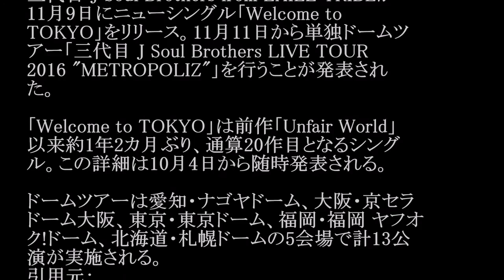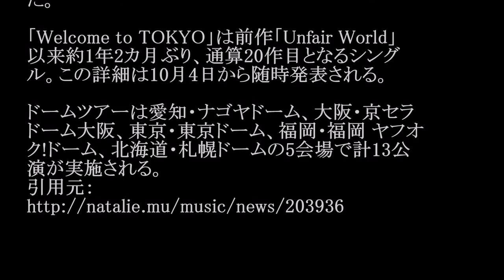三代目 J Soul Brothers from EXILE TRIBE／Welcome to TOKYO (20thシングル)#02 JPnews禅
◆PV・MVはコチラから↓
三代目 J Soul Brothers LIVE TOUR 2016 "METROPOLIZ" / NEW SINGLE 「Welcome to TOKYO」Release（teaser）
◆pr
紹介の連鎖が永遠に続く　㊙人脈活用術

三代目 J Soul Brothers from EXILE TRIBEが
11月9日にニューシングル「Welcome to
TOKYO」をリリース。11月11日から単独ドームツ
アー「三代目 J Soul Brothers LIVE TOUR
2016 "METROPOLIZ"」を行うことが発表され
た。

「Welcome to TOKYO」は前作「Unfair World」
以来約1年2カ月ぶり、通算20作目となるシング
ル。この詳細は10月4日から随時発表される。

ドームツアーは愛知・ナゴヤドーム、大阪・京セラ
ドーム大阪、東京・東京ドーム、福岡・福岡 ヤフオ
ク!ドーム、北海道・札幌ドームの5会場で計13公
演が実施される。

・ Recommended

お勧め動画

公式
カラオケ
台風18号
島崎遥香
べっぴんさん
柏木乃子
ゲスの極み乙女
堀琴音
畑岡奈紗
キングオブコント2016
松田るか
うつっちゃった映像
畑中葉子
反田恭平
ライス
西田麻衣
映っちゃった映像gp
ノーベル賞 ピコ太郎新曲 ロメロスペシャル　つり天井固め